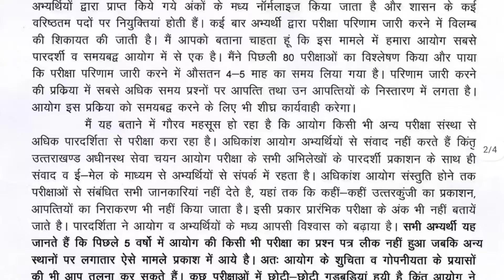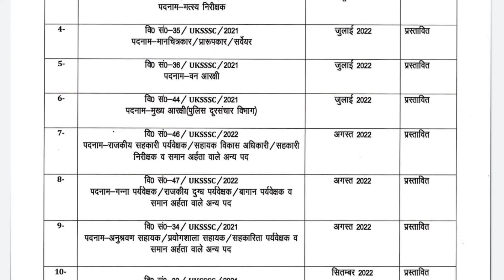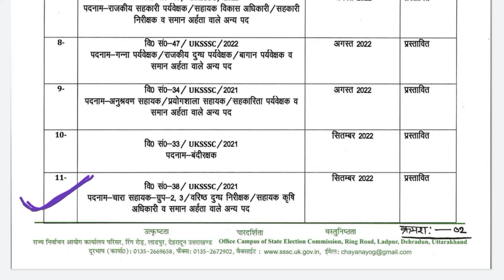uksssc exam calendar जारी 2022 || Study Endeavour